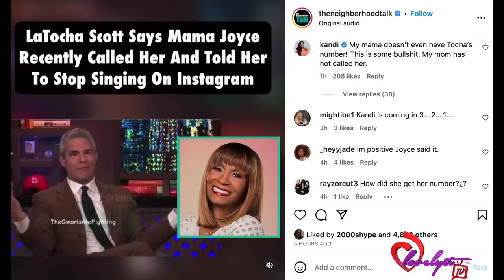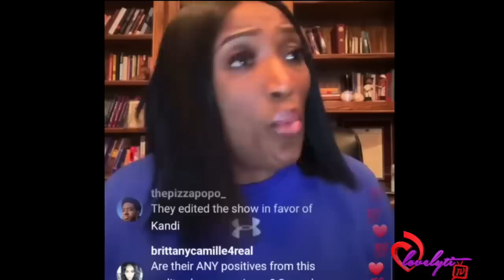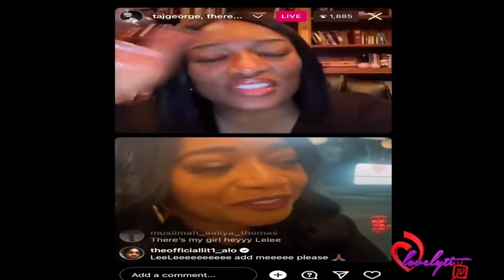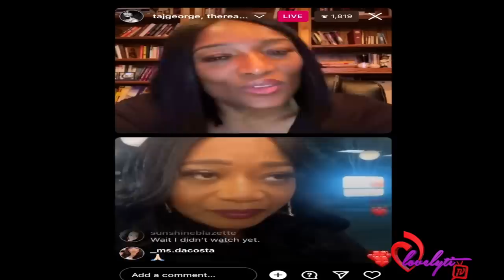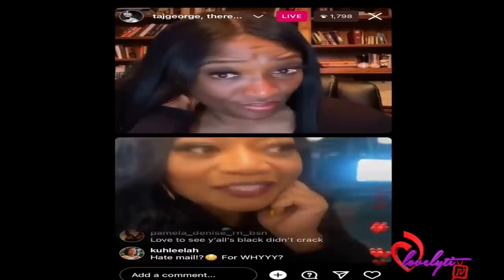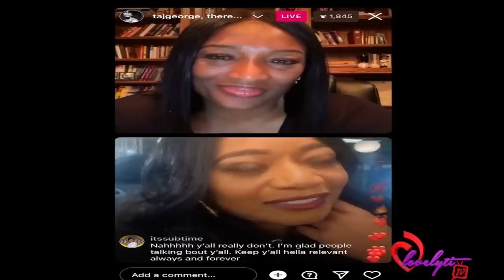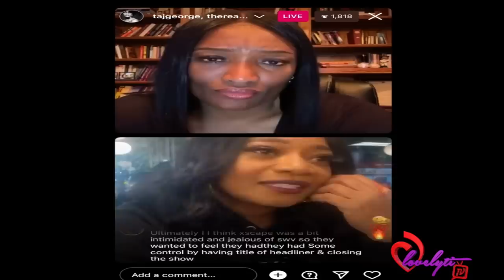SWV & Xscape season finale drama+LaTocha Scott claims that Mama Joyce told her to stop singing